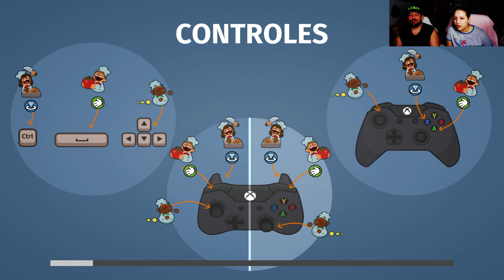Overcooked - #16 - It's Done!! XD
Pues nada ya hemos terminado los niveles! XD eso si hemos desbloqueado personajes muy gonitooooooos!!